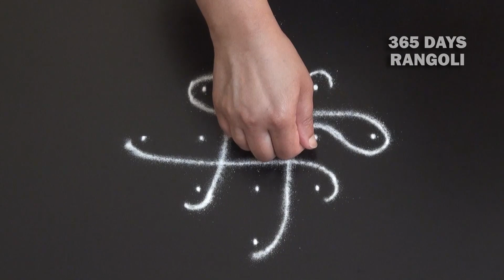Rangoli No 25 / One minute rangoli design by 365 Days Rangoli